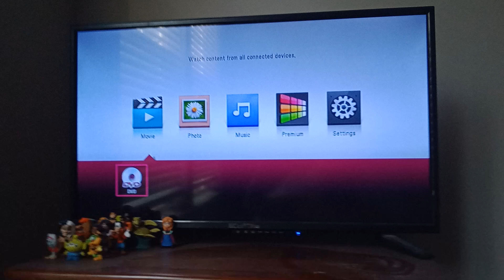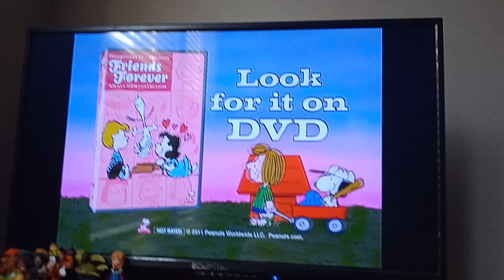Opening to Happiness is... Peanuts: Snow Day DVD (2011)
Here's the Order:
1. FBI Warning
2. Warner Home Video Logo
3. Happy Feet The Video Game Trailer
4. Happiness is... Peanuts: Friends Forever Trailer
5. DVD Menu